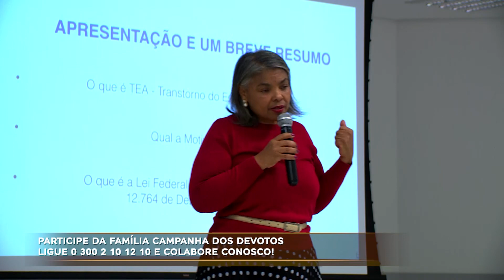Santuário Nacional de Aparecida | Santuário da Mãe Aparecida no cuidado com as mamães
A principal missão do Santuário Nacional é acolher os milhares de devotos que diariamente recorrem à Mãe Aparecida em busca de consolo, segurança, gratidão, entre muitos motivos.
Pensando nesse acolhimento e cuidado especial de Nossa Senhora, mãe das mães’, é que o Santuário de Aparecida desenvolveu no ano de 2011 o projeto social 'Colinho de Mãe'.  Nele, gestantes em situação de vulnerabilidade social e carência financeira , residentes nos municípios de Aparecida, Potim e Roseira, são atendidas em encontros mensais, com o objetivo de transmitir noções básicas sobre o período da gestação e cuidados com o bebê.

Conheça um pouco mais sobre o Projeto, na reportagem do Santuário em Ação.